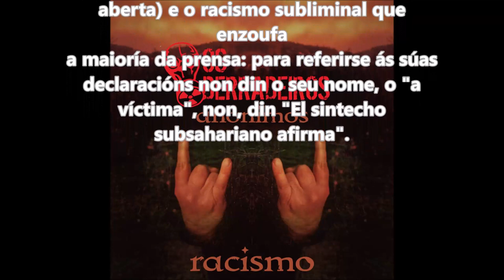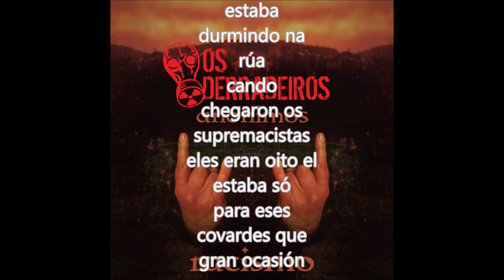Os Derradeiros - Racismo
Hai cousa de un ano saíu na prensa a nova dunha agresión a un rapaz que durmía na rúa. Na nova contaban como, ó berro de negro, uns tipos lle petaran a este rapaz e o tiraran a un contenedor de obra...e logo dicía que non, que non eran racistas.
Nós fixemos esta canción para denunciar a impunidade dos ataques racistas (a policía dicía que eles non tinhan constancia de nada e que non había investigación aberta) e o racismo subliminal que enzoufa a maioría da prensa: para referirse ás súas declaracións non din o seu nome, o "a víctima", non, din "El sintecho subsahariano afirma".
Racismo!
racismo policia e xornalismo
A noticia
pétanlle a un tipo e tírano ó lixo
As testemunhas
viron algúns axentes trala agresión
A policía
non confirma investigación
O xornalista
sin techo subsahariano afirma...

Racismo
Racismo, policía e xornalismo
Racismo
Oito se cerebro ó berro de "negro"

Papa Cheick estaba durmindo na rúa
cando chegaron os supremacistas
eles eran oito el estaba só
para eses covardes que gran ocasión

Denuncia!!
Deixa constancia da brutal agresión
A policía
Non confirma investigación

Eran borrachíns, non eran racistas
esa é a mentira que conta o xornalista
e a policía nada investiga
Papa Cheik fora branco investigaría

Racismo
Racismo
Oito sen cerebro ó berro de "negro"
Racistas!
Tamén a policía e os xornalista
Racistas!
Puta sociedade chea de racista